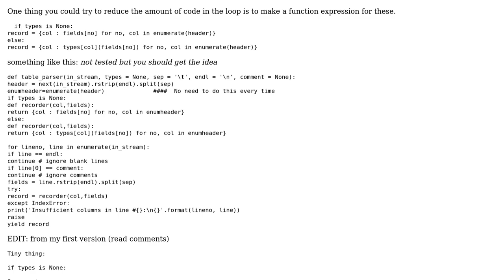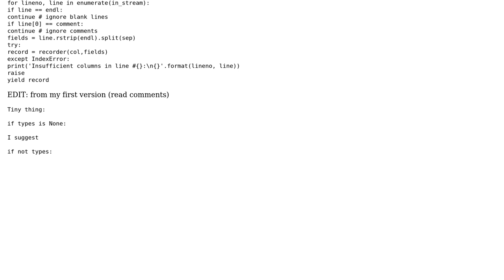Code Review: Text parser implemented as a generator (2 Solutions!!)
Code Review: Text parser implemented as a generator

With thanks & praise to God, and with thanks to the many people who have made this project possible! | Content (except music & images) licensed under CC BY-SA | Music | Images & others | With thanks to user San4ez user palacsint user max user Johan Lundberg and the Stack Exchange Network Trademarks are property of their respective owners. You are responsible for your own actions.